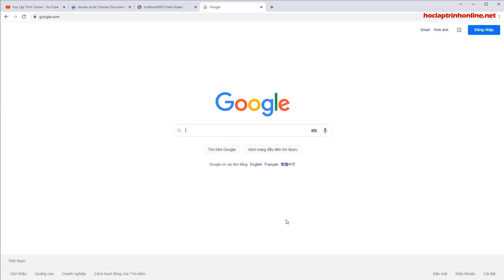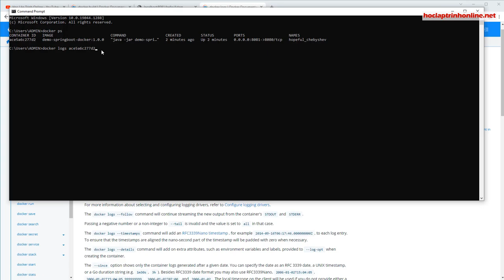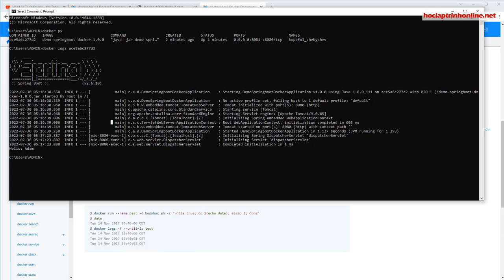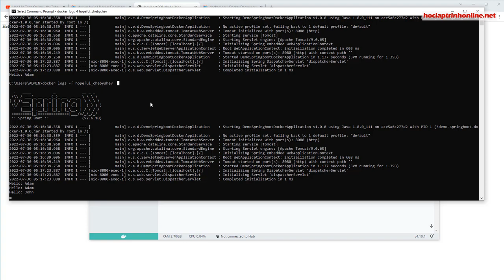Hướng dẫn xem log của docker container sử dụng command line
How to check log of docker container using command line